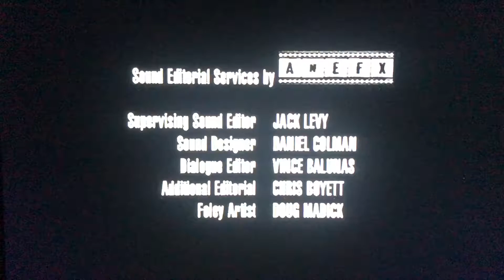R&D TV/Sky/NBC Universal Television Studios (2004) #7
Taken From “Battlestar Galactica”